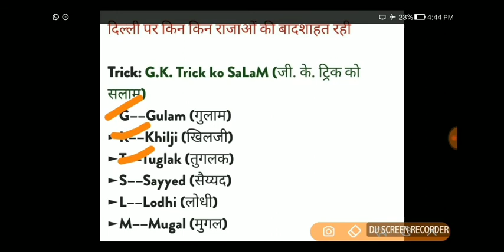दिल्ली का इतिहास TRICK || किन-किन बादशाहों की बादशाहत रही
दिल्ली का इतिहास TRICK || किन-किन बादशाहों की बादशाहत रही एक ही ट्रिक्स

other channel's for gk